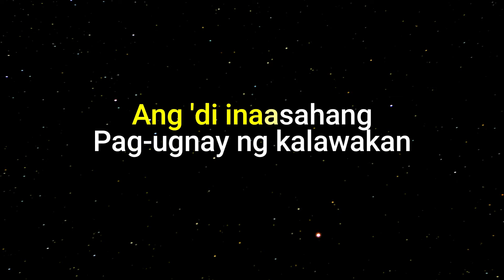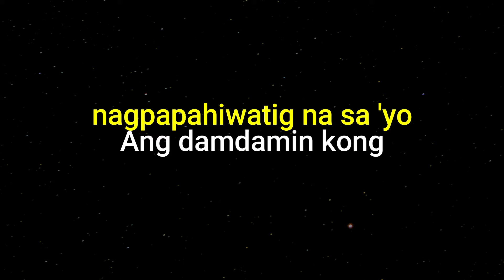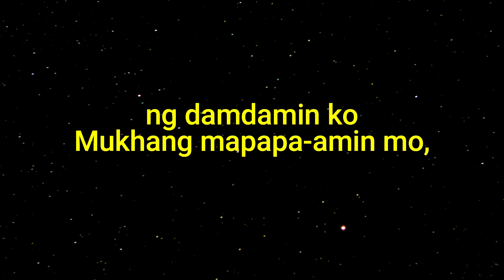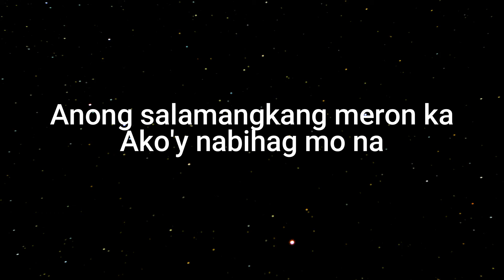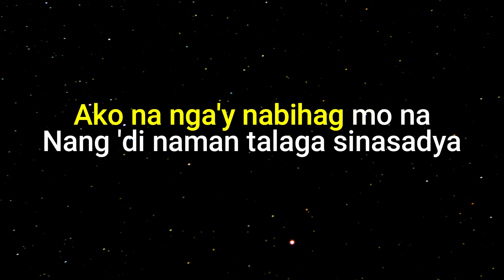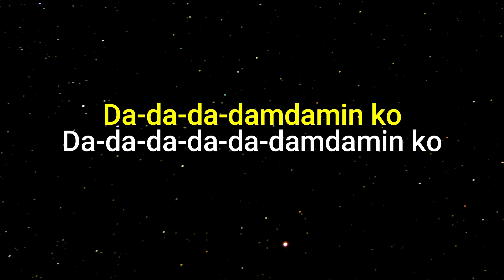Mahika - Adie and Janine Berdin (Karaoke)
Thank you everyone for supporting ARCS BGM!

* ARC BGM is a Youtube Channel founded on Sept. 21, 2022. We create high quality instrumental covers songs internationally.